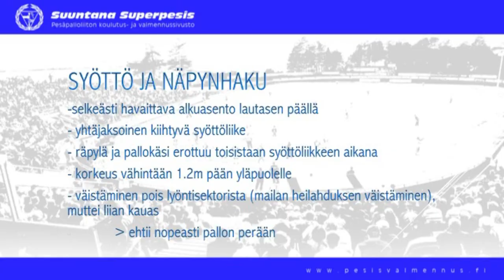Lukkarointi: Syöttö ja näpynhaku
Syöttö ja näpynhaku